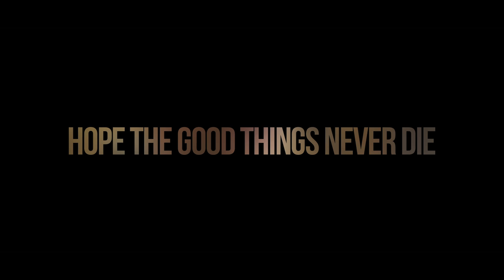Northcote - The Lowville Sessions - Hope The Good Things Never Die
Northcote - "Hope The Good Things Never Die"

The Lowville Sessions is a 6-part performance EPK series featuring songs from Northcote's self-titled album. All audio is live off the floor.

Filmed and Recorded at Brown Dog Studio in Lowville, ON

Produced in co-operation with MuchFACT, a Foundation to Assist Canadian Talent, supported by Much and M3, divisions of Bell Media Inc.

Special thanks to Black Box Recordings, Xtra Mile Recordings and Black Numbers.